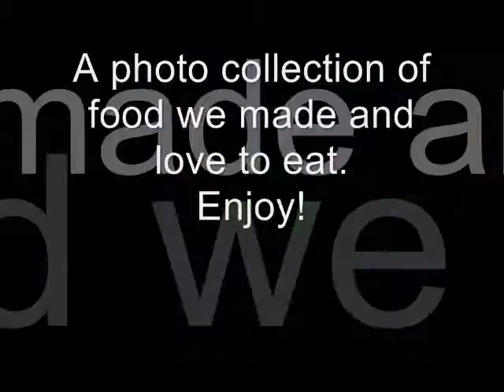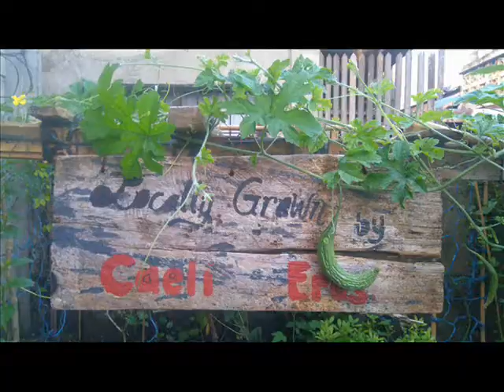A Photo Collection of Food We Made and Enjoyed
A photo collection of food we made and enjoyed eating. Or, which one you have not made/used before in cooking.

Thank you so much for your support. I appreciate it a lot! Have a great one!